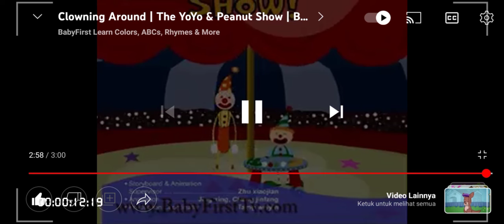Zhu xaio 2010-2022